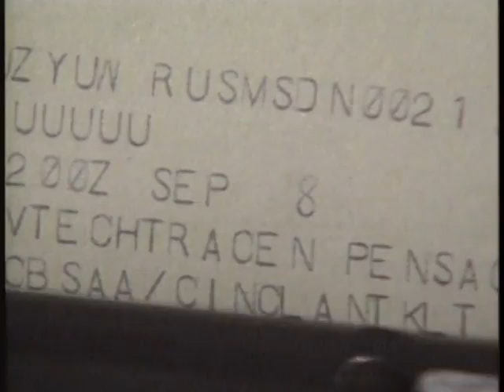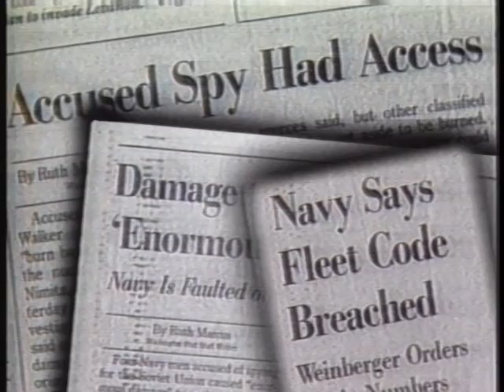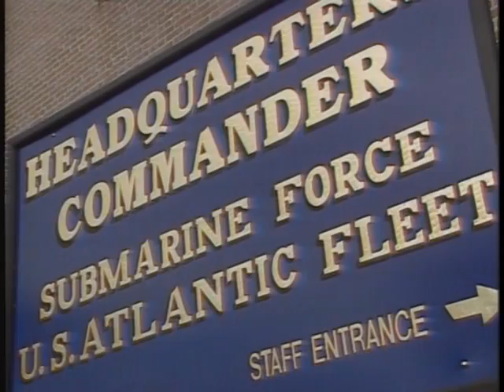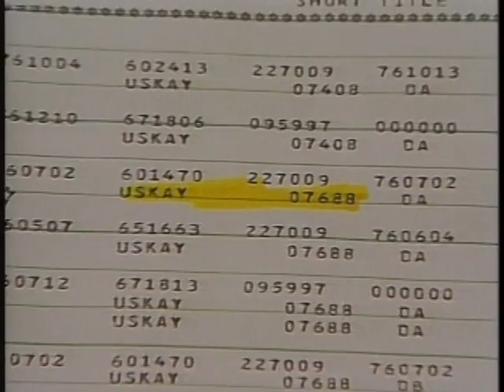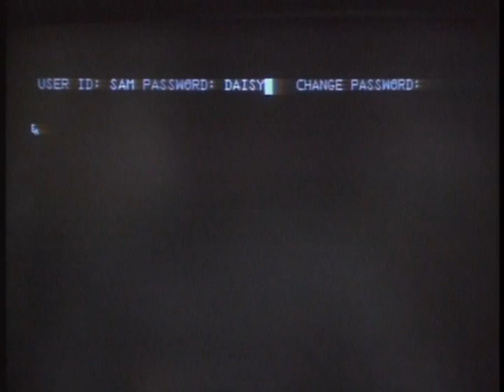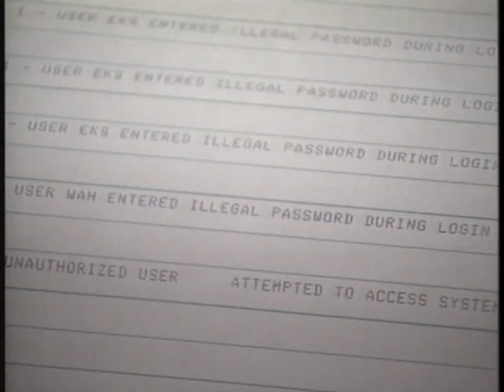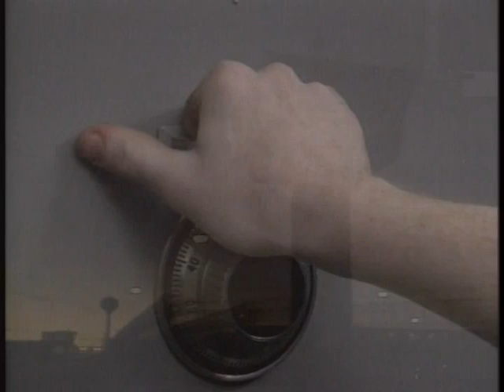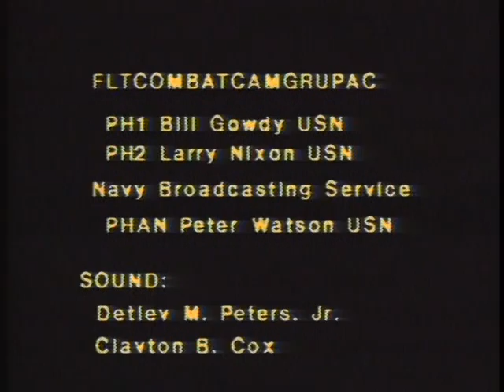THE WALKER SPY RING - LESSONS LEARNED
THE WALKER SPY RING - LESSONS LEARNED - National Archives and Records Administration 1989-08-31 - DIMOC 803482 - RETIRED NAVY WARRANT OFFICER JOHN WALKER AND OTHERS HAD BEEN CAUGHT DELIVERING NAVY SECRET MATERIAL TO THE SOVIETS. A CRIME THAT WAS COMMITTED FOR OVER SEVENTEEN YEARS. A CRIME WHOSE GLOBAL CONSEQUENCES ARE STILL BEING PROBED, AND SERIOUSLY JEOPARDIZED U.S. NAVAL PLANS AND OPERATIONS THAT STILL PUT AT RISK SOME OF THE MISSIONS THE U.S. NAVY IS CALLED UPON TO PERFORM. THE PEOPLE WHO COMMITTED THIS CRIME ARE NOW INCARCERATED IN A U.S. PENITENTIARY. THERE ARE ALWAYS LESSONS TO BE LEARNED SO THAT WHAT HAPPENED ONCE, WILL NOT HAPPEN AGAIN. THIS PRESENTATION IS INTENDED TO INFORM DEPARTMENT OF THE NAVY PERSONNEL ABOUT THE CIRCUMSTANCES OF ESPIONAGE IN THE WALKER/WHITWORTH CASE. HOPEFULLY, BY BEING MORE AWARE OF WHAT HAPPENED IN THIS CASE, DEPARTMENT OF THE NAVY PERSONNEL WILL BE BETTER PREPARED TO DETECT AND THWART SIMILAR INCIDENTS IN THE FUTURE.